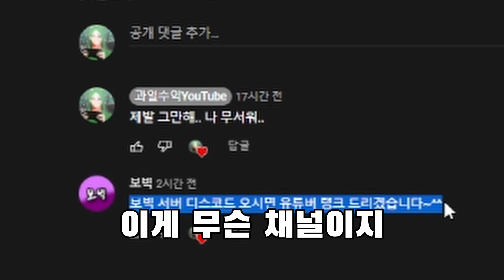약탈 서버 많네! [ 마인크래프트 보빅 야생 약탈 서버 ]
지금은 접었지만 복귀 예정ㅎ

서버 주소 : bobik.mcv.kr